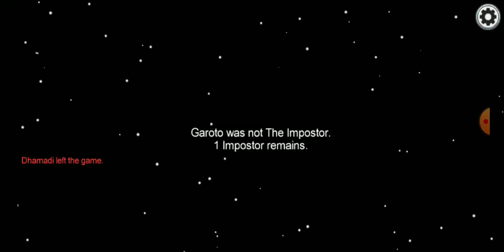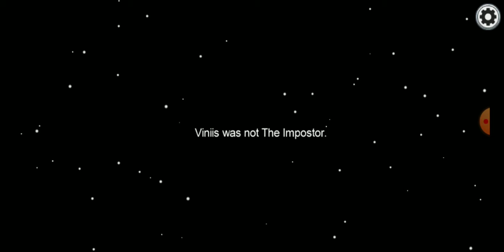PARTIDA PERFEITA AMONG US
SALVE SALVE GALERINHA JOGUEI AMONG US E O JOGO É MUITO BOM. VI ALGUNS VÍDEOS DO GODENOT JOGANDO E O CARA É BRAVO. PRA QUEM GOSTA DE JOGO DE ESTRATEGIA É OTIMO